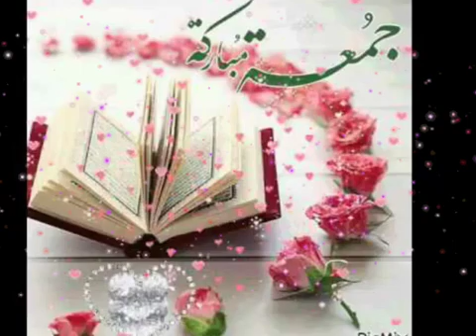Salaam us pr